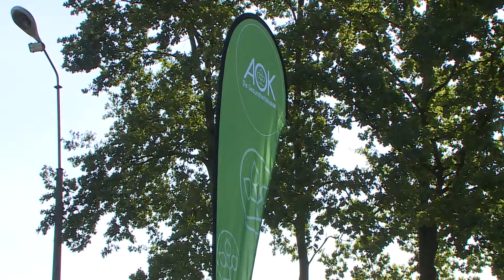Mini-WM in Parchim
Deutschland gegen Frankreich, Brasilien gegen Belgien. Ob es die Jungs von Jögi Low diesmal bis ins Finale schaffen, steht noch offen. Hauptsache: eine Menge Spaß. Drei Tage lang durften die kleinen Kicker aus der Region beim AOK Free Kick Camp mitmachen. Das neue Sportprojekt für Kinder und Jugendliche hat die AOK Nordost 2018 gestartet.